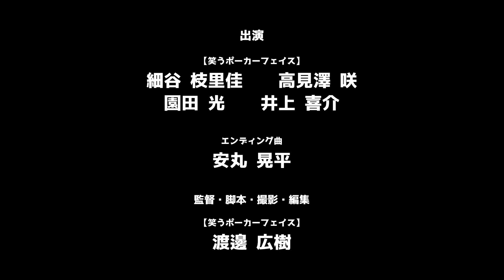【第11次 米子映画事変】第11回3分映画宴 審査員特別賞-藤井美音賞-「燃えろ！紙飛行機バトル！」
「燃えろ！紙飛行機バトル！」
監督：渡邊広樹/笑うポーカーフェイス

審査員特別賞-藤井美音賞-　受賞

【3分映画宴とは...？】
米子映画事変で開催する自主制作映画のコンペ。
映画鑑賞をしながら、コミュニケーションを図る場が3分映画宴です。

「第11回３分映画宴」
開催日：2022年10月15日(土)
場所：米子市文化ホール イベントホール（鳥取県米子市）
審査員：河崎実・藤井美音・杉作J太郎・赤井孝美（敬称略）
MC：アニメ会（三平×２・国井咲也・ひがもえる）